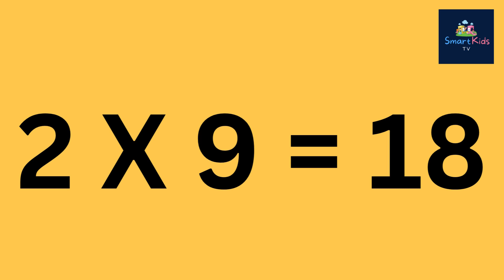Table 2 I Learn Table 2 I Do ka Pahara I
Learning with Tables , Start with Table 2.

In this channel Upload Kids Learning Content .
Smart Kids TV